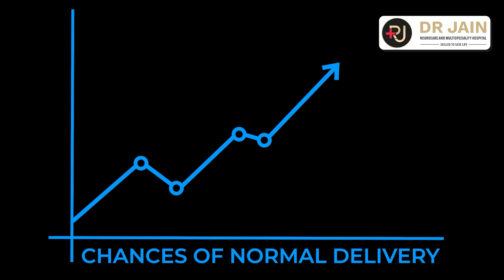Discover how to achieve a normal delivery with expert guidance from Dr. Ruchi Jain.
DR. RUCHI JAIN (M.B.B.S.,M.S.)
✌🏻Consult with the best Dr. Ruchi Jain (Gynaecologist & Obstetrician)